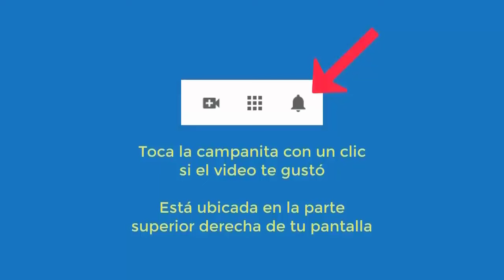5966 INTERESANTE vida pasada ruso en invierno 1920 mucho frío. Aurelio Mejía hipnosis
Hipnosis introspectiva por Aurelio Mejía. INTERESANTE vida pasada ruso en invierno 1920 mucho frío. Medellín, Colombia, 19 agosto 2016.

CURSOS DE HIPNOSIS EN 2024:
Ciudad de México: mayo 16 al 18.
Las Vegas: mayo 23 al 25.
Madrid: junio 14 al 16.
Munich, Colonia, Alemania: junio 27 al 29.
Lima, Perú: Septiembre.
Medellin, Colombia: noviembre.